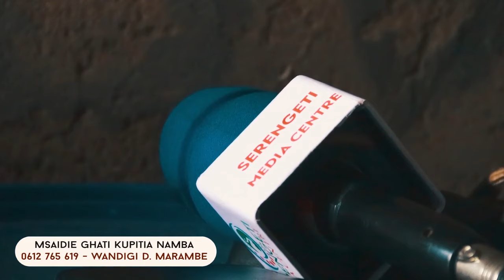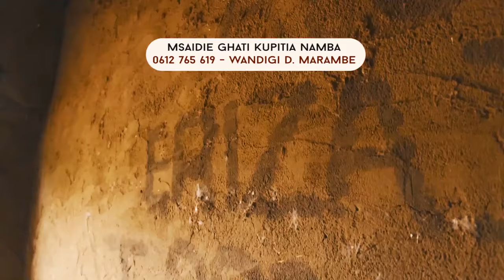MFICHA UCHI HAZAI, GHATI NISAIDIENI NIKASOME